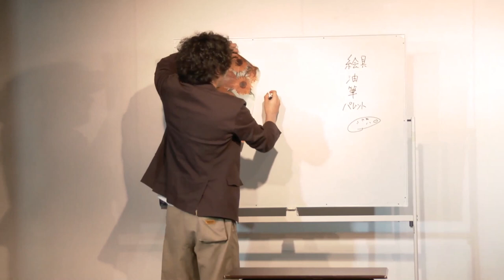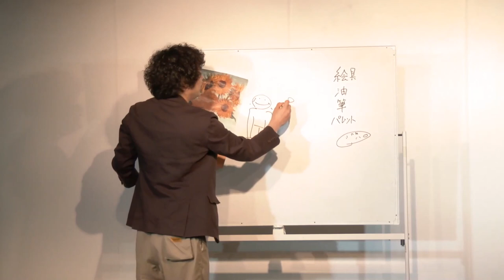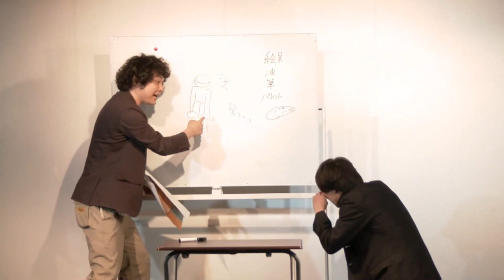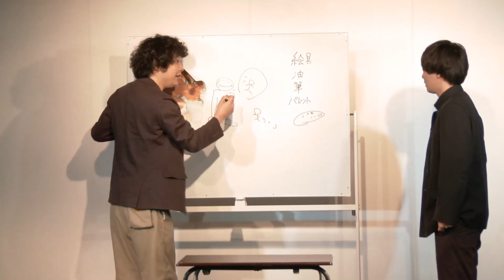さんだる「1枚の絵」(2021.6ゴールド)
2021.6開催「ホリプロお笑いライブ～ゴールドプレート～」でのネタ動画です！

ホリプロコム
HP